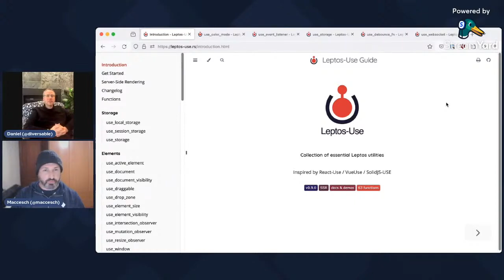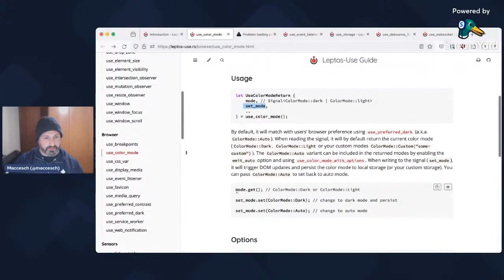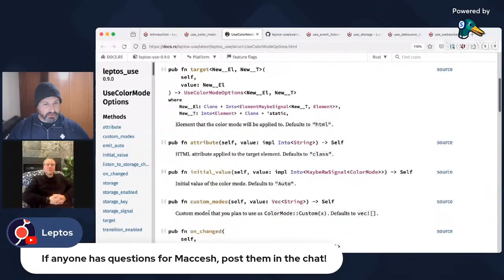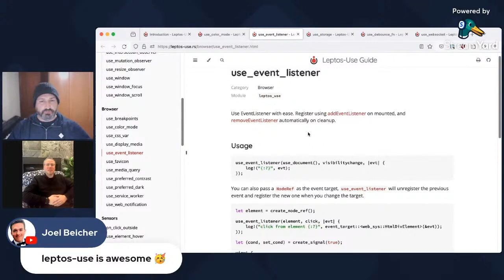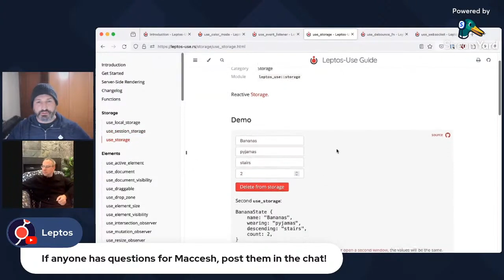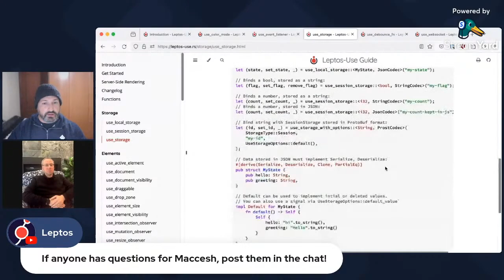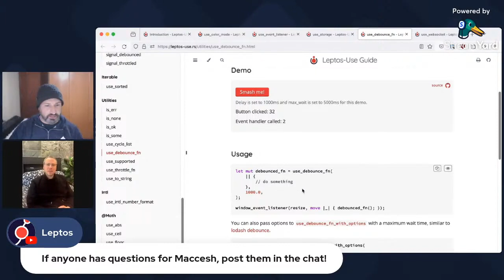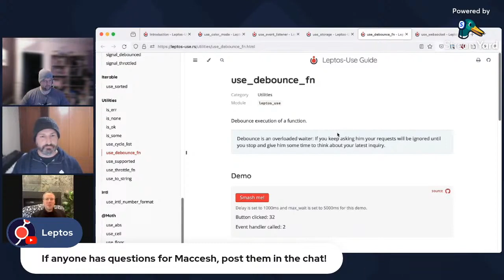leptos-use: an interview with the Rust library creator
An excerpt from the first Leptos Monthly Meetup, featuring an interview with the Rust crate creator, maccesch.